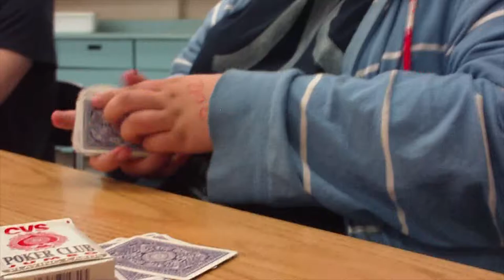Tomato Day and Pep Rally Vlog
Vlogs from the pep rally and tomato day